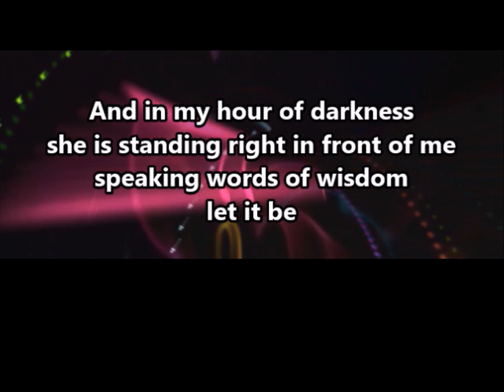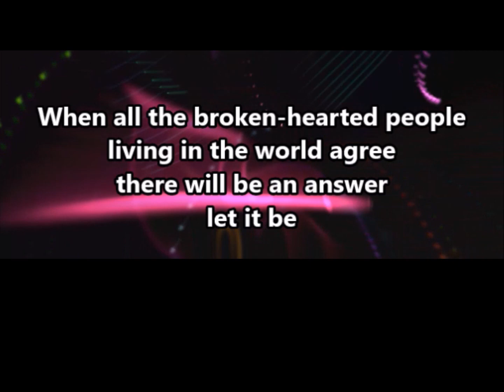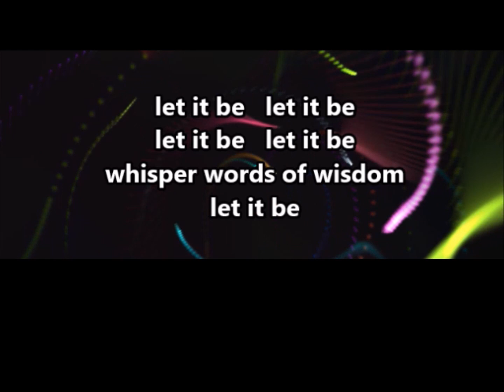Let it be - The Beatles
Die Beatles erreichten 1970 Platz 1 in Ö, CH, Norwegen und USA; Platz 2 in D und UK